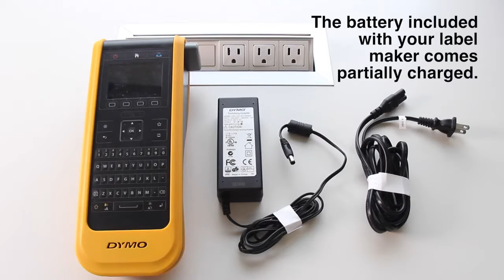How to charge the battery - DYMO XTL 300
DYMO XTL 300 är en märkmaskin för industriella miljöer med massor av tidsbesparande funktioner som förenklar märkningsarbetet. En verklighetstrogen förhandsvisning och en färgskärm visar exakt hur etiketterna kommer att se ut. Inbyggda etiketteringsprogram gör det lätt att komma igång och förformaterade etikettmallar säkerställer optimal formatering som sparar tid.

DYMO XTL 300 skriver ut etiketter i bredder från 6 till 24 mm i ett stort urval av UL-certifierade material och färger. PC-anslutning och den kostnadsfria programvaran DYMO ID för import av Microsoft Excel- eller databasfiler för utskrift av hela etikettuppsättningar.